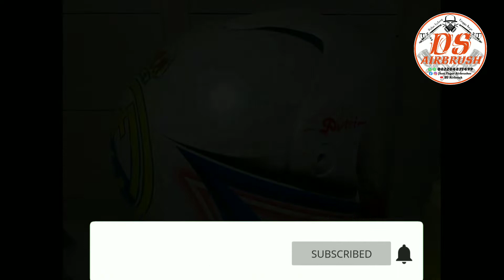Kumpulan helm airbrush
Halo teman-teman jumpa lagi di channel youtube DS Airbrush
Video kali ini berisi berbagai macam helm airbrush dengan motif simpel.
Kumpulan helm airbrush dengan motif motif yang sangat mudah membuat nya dengan cat airbrush